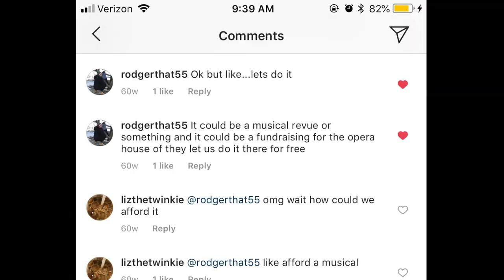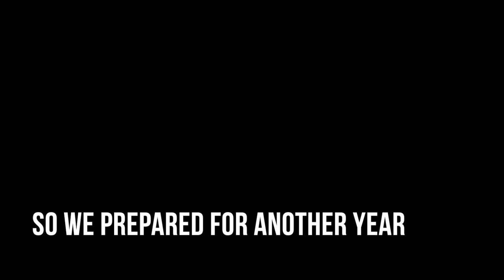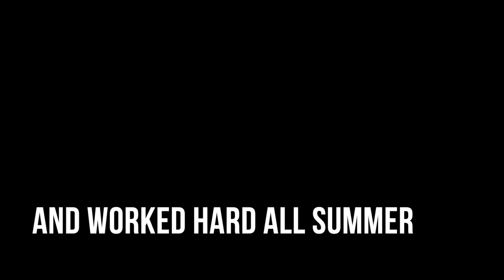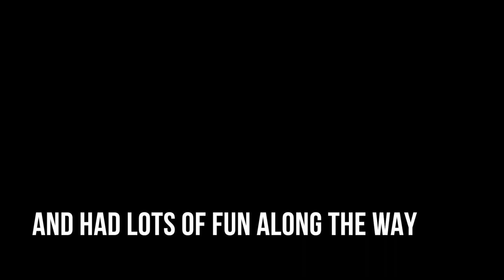Type Uncasted 2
Type Uncasted Team
Producer: Sarah Rodgers
Music Director: Ryan Geary
Director: Marissa MacDonald
Choreographer: Brittany Cardoza
Video by Brittany Cardoza